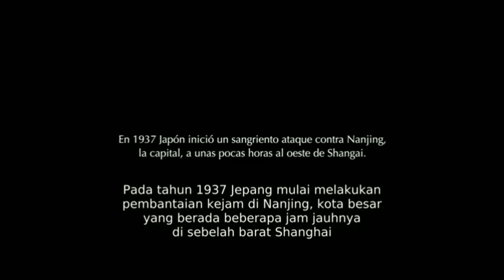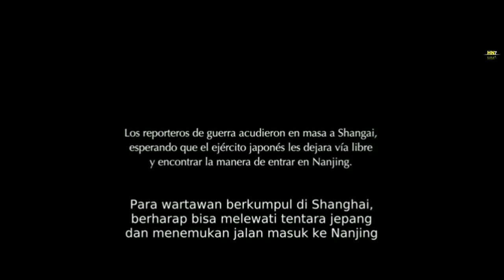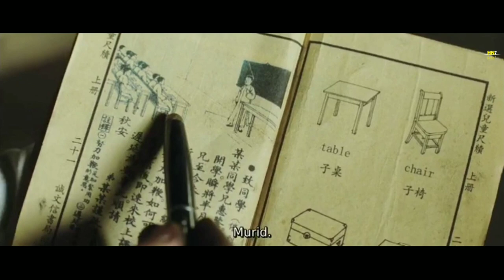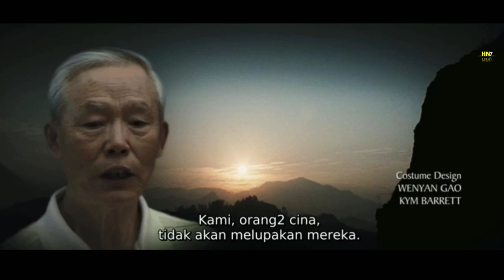KISAH NYATA! WARTAWAN INI NYARIS DI PENGG4L ‼️ | Alur cerita film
George Hogg adalah jurnalis muda Inggris dari Hertfordshire . Pada tahun 1938, setahun setelah invasi Jepang ke China utara dan pendudukan wilayah pesisir tengah, dia menyelinap ke Nanjing , China, dengan berpura-pura menjadi pekerja bantuan Palang Merah . Tiba di Nanjing, Hogg menyaksikan dan memotret kemiskinan, reruntuhan, dan mayat di jalanan. Dia mulai menulis jurnal harian tentang temuannya

JUDUL FILM : THE CHILDREN OF HUANGZHI
follow instagram kang mimin
MUSIK BACSOUND
• Scoot buckley
• Musik penutup (Linkin park in the end )
ATTENTION :
Footage and video clips taken from the original film and used fairly. We do not claim the film is ours.